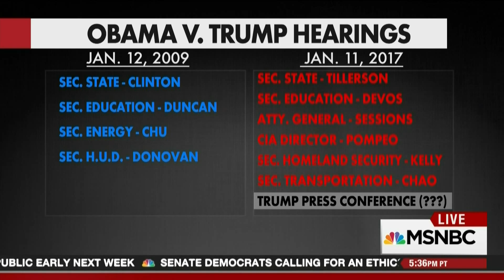MSNBC: Dr Jason Johnson on Trump Cabinet Pick Conference Hearings 1/5/17